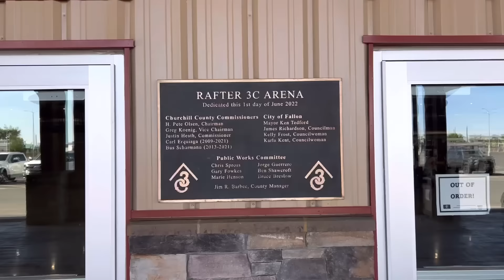Summertime Anchor ⚓️ Brand Ranch + Cummins Project / progress 🛻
Try Mons Pura CBD products for your pain relief and sleep 💤 issues

Ceres GPS tracking cattle ear tags
Are the cutting edge of cattle tracking technology order through this and never wonder where your cows are again!!!
ytq4odyanchorbrandgps